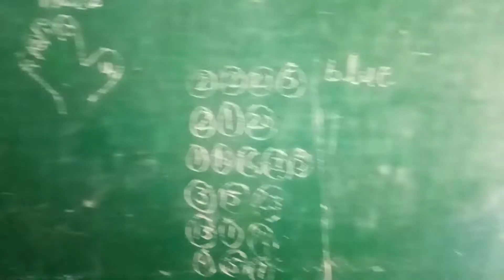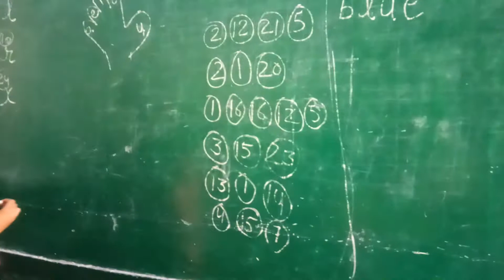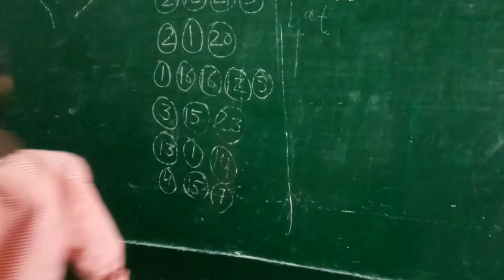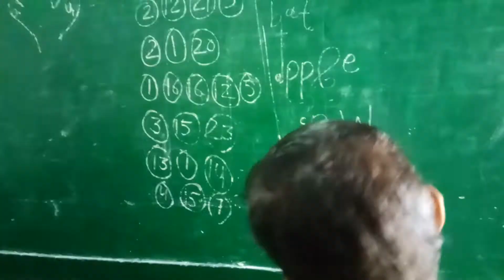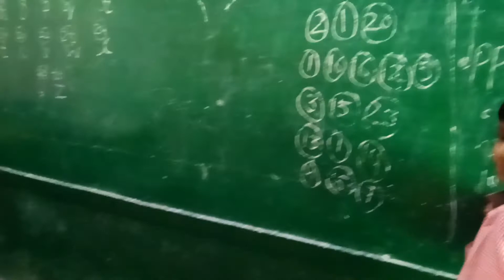Learn Alphabet with numbers||अंग्रेज़ी के अक्षर और गणित के नंबर सिखाता अद्भुत खेल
Main aaj ke apne video main aapko ye bataungi ki kaise hum bachcho ko Alphabet aur numbers sath sath sikha sakte hain

शिक्षा के क्षेत्र में नवाचार

Social links.